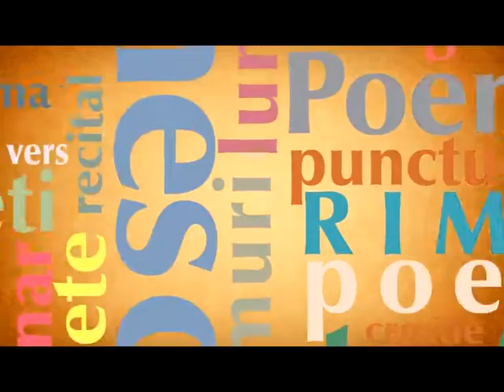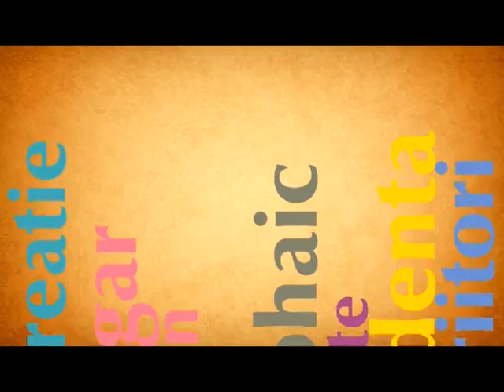Ca și cum luna - Ana Blandiana | Cele mai frumoase poezii